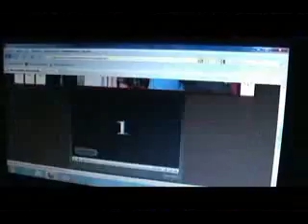Complices 2012- 1 AÑO ARIANA GALIANO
NOTA EMITIDA POR COMPLICESTV, PROGRAMA DE CANAL 8 ARTIGAS - URUGUAY